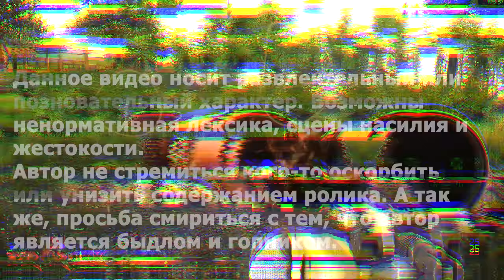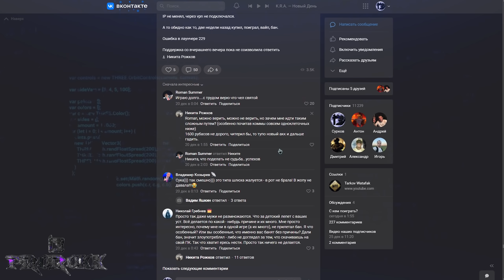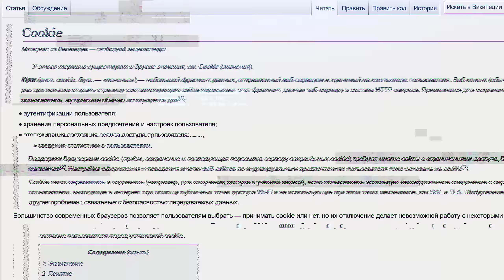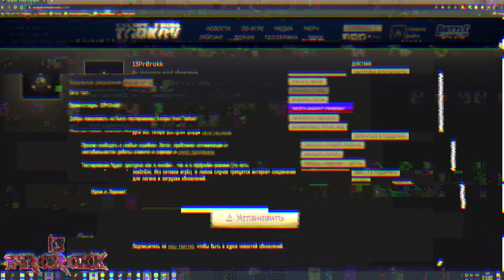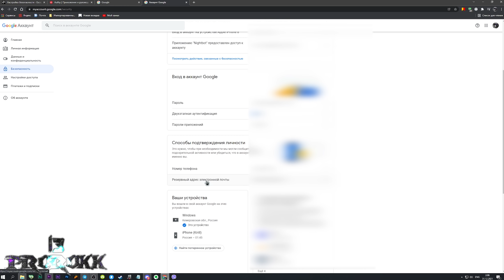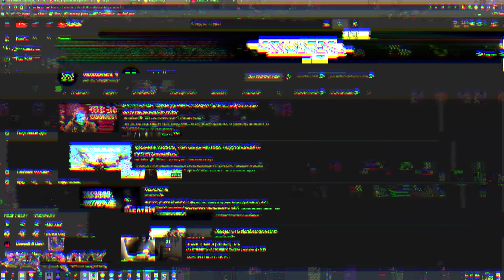ESCAPE FROM TARKOV | ВЗЛОМ АККАУНТОВ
Ссылки😈